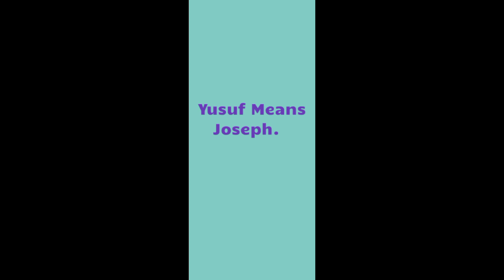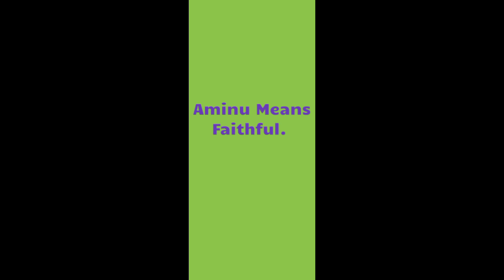SOME HAUSA NAMES For BOY CHILD And THEIR MEANING.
Hello expected parents looking for Lovely Hausa Name for ur boy, so sit down and watch still the end you might see one or two that u like,pls do well to like and subscribe to my channel and press the bell bottom so others might see it Also , don't forget to comment, love you all.